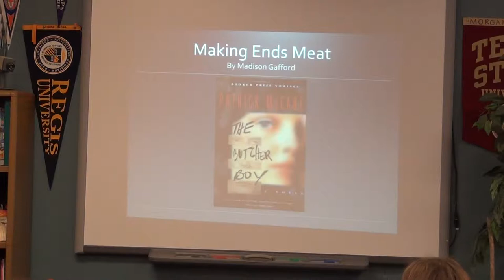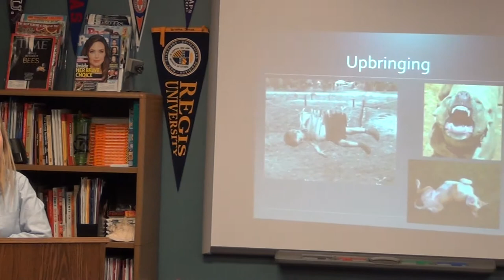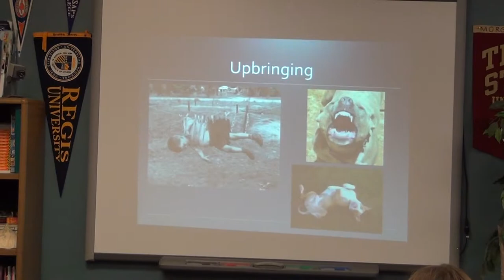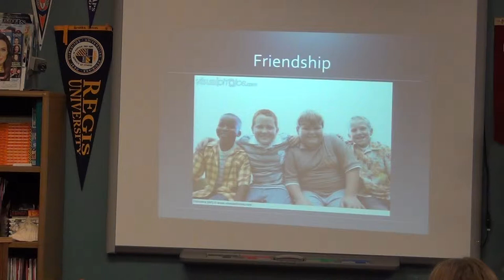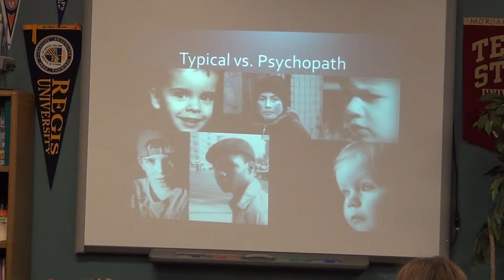Madison Gafford on Patrick McCabe's The Butcher Boy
AP / DE English Project modeled after TED Talks with Madison Gafford on Patrick McCabe's The Butcher Boy